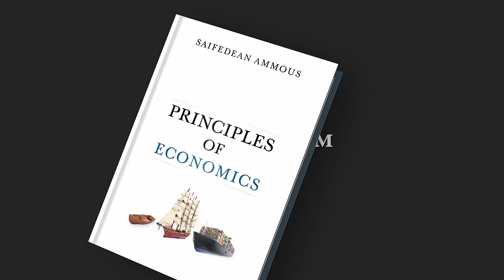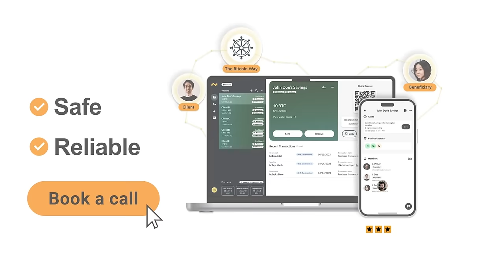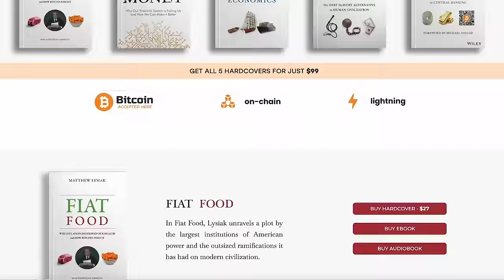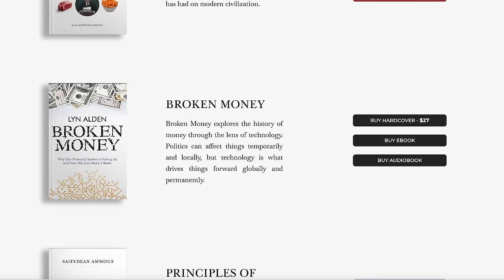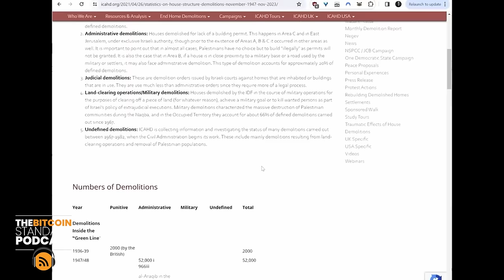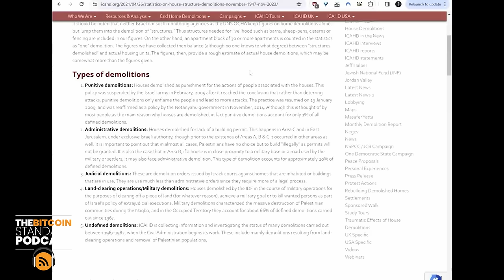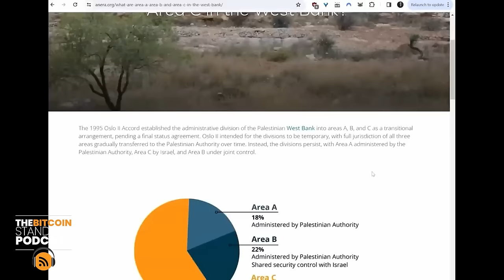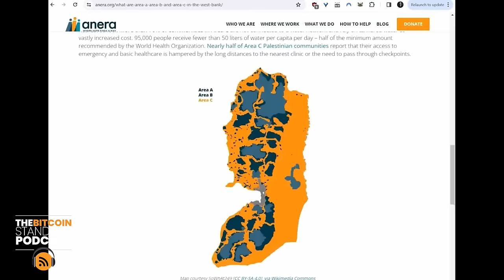205. The Palestine-Israel Conflict and Private Property with Robert Breedlove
Robert Breedlove interviews Saifedean to get the Palestinian perspective on the Palestinians/Israeli conflict and how it is ultimately a conflict over property rights and not religion or race.